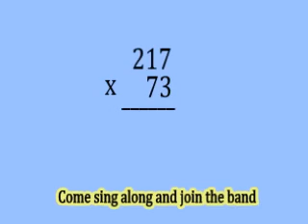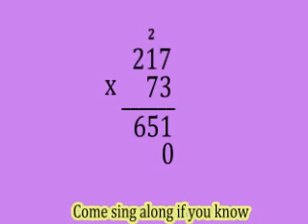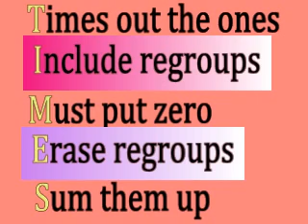Hadi's Project PriMatE (PRImary MAThematics Edutainment) P4 Multiplication by 2 digit number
I realised my kids cannot remember the steps to multiplying a 2-digit number. To help them out I created this video to remind them of the individual steps taken and some countermeasures to prevent careless mistakes. Enjoy this video kids.